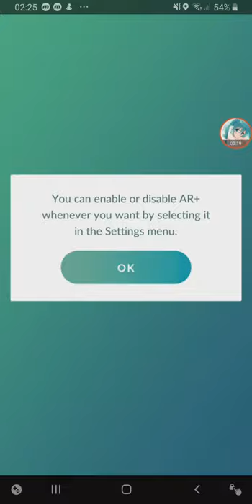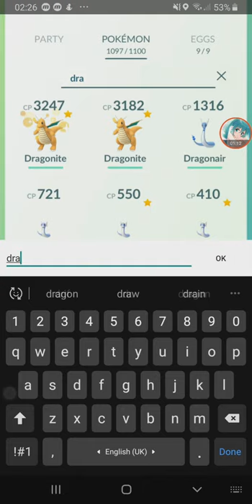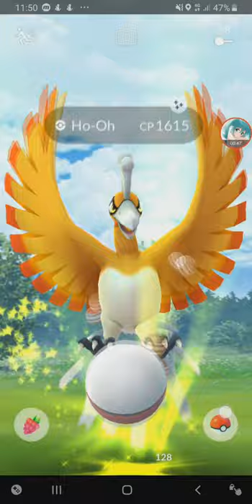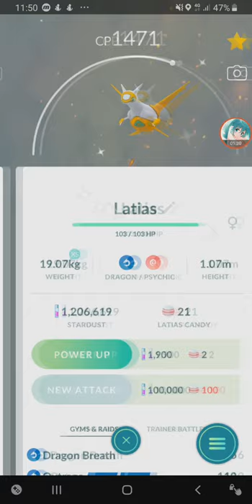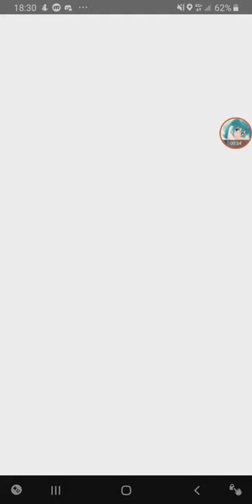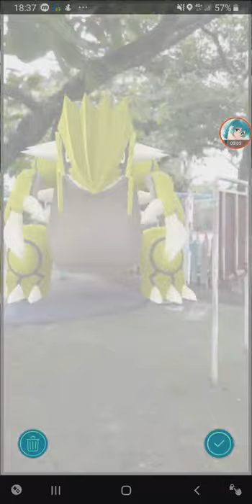I Got Shiny Ho-Oh & Groudon + Jumpstart Research 【Pokemon GO】#151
if you have seen most of my instagram stories, yup i am still playing Pokemon Go. anyone here still plays Pokemon Go? or maybe just started playing again?